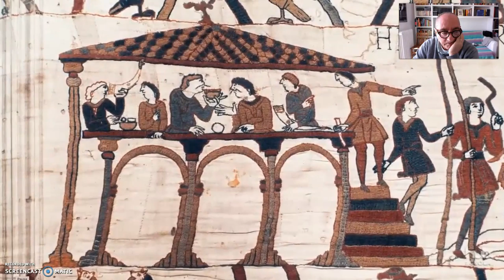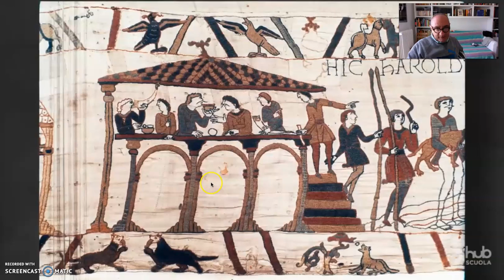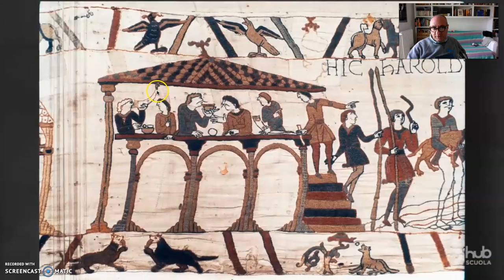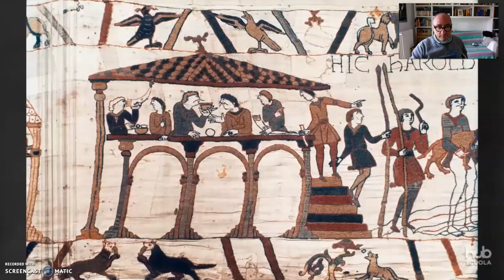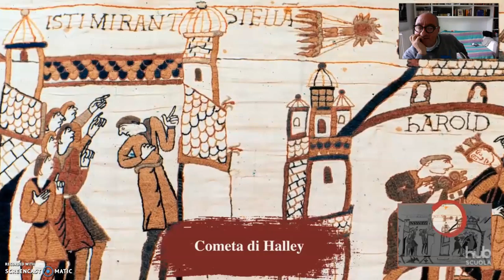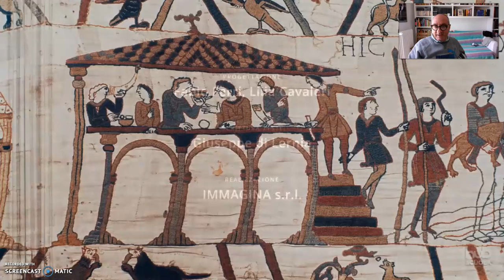L' Arazzo di Bayeux